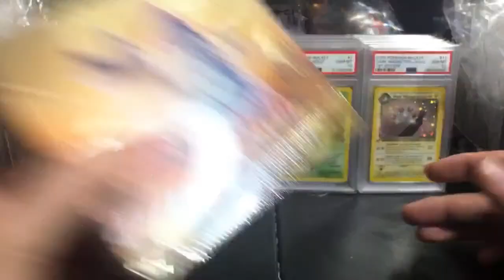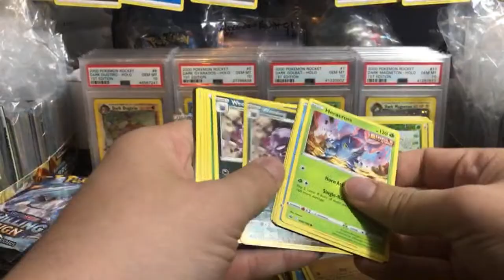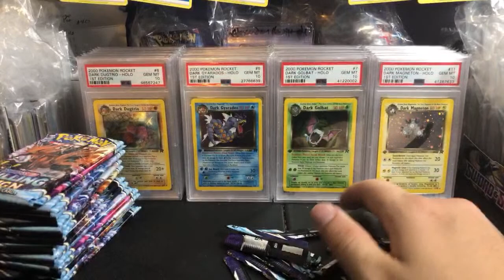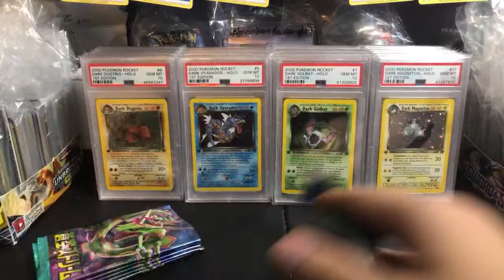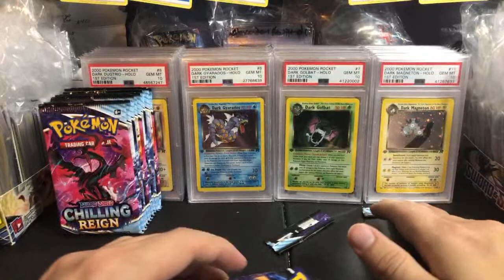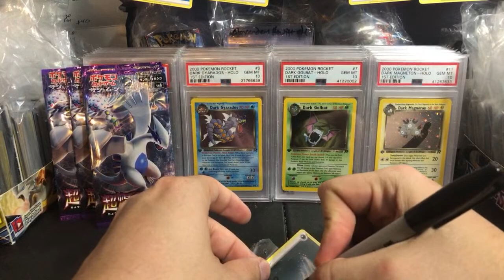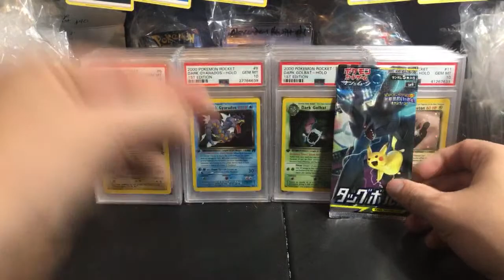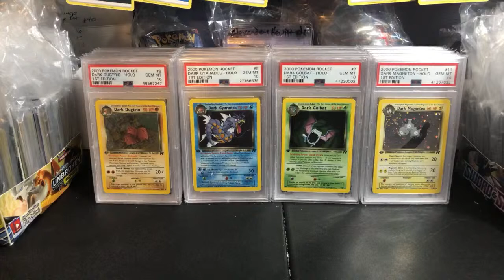Early Morning Card Openings! | Pokemon Card Livestream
► SHIPPING
1. USA FREE - Post a message in the "Please Ship" channel in Discord
2. International. up to 0.22 kg for $14
3. International FAST. up to 9 kg $55
4. Add On: Live Shipping. $6 - Ship immediately!

1. Live Custom Boosters. 1 for $20 - High Risk Boosters

►SPECIAL
2. Gym Challenge 1st ed BOX BREAK 1 for $760
3. Gym Challenge 1st ed Custom Box 1 for $40 1:19

► MODERN POKEMON
SnS JPN Towering Perfection. $6 NEW
SnS JPN Blue Sky Stream. sold out
SnS Chilling Reign. $6 NEW
SnS JPN Eevee Heroes. sold out
SnS JPN Silver Lance. $4
SnS JPN Jet Black Spirit. $4
SnS JPN Matchless Fighter. sold out
SnS Battle Styles. $5
SnS Shining Fates. $11 - Top Choice
SnS JPN Shiny Star. $20
SnS McDonalds 25th. $6
SnS General Mills 25th. $6
SnS Vivid Voltage. $9
SnS Champion's Path. $13
SnS Darkness Ablaze. $8
SnS Rebel Clash. $7
SnS Base Set. $9

S&M Crimson Invasion. $7
S&M JPN Team Up. $10 - Top Choice
S&M JPN Lost Thunder. $9 - Top Choice
S&M Cosmic Eclipse. $20
S&M Ultra Prism. sold out
S&M Base Set. $9
S&M Unbroken Bonds. $15
S&M Unified Minds. $15
S&M Detective Pikachu. $11

► VINTAGE POKEMON
XY Evolutions. $25 - Top Choice
XY Fates Collide .sold out
XY Roaring Skies. $16
XY Steam Siege. $11 - Steam Siege role if you open 36 packs

►YUGIOH
Maximum Gold 1st ed. $14
Ghosts of the Past 1st ed. $12
NEW King's Court. sold out

►FINAL FANTASY
1. Opus IV. $6 Cloud
2. Opus V. $6 Lightning
3. Opus XI. $14 Tifa - Restock
4. Opus I. $29 The first series - Out of print

► DRAGONBALL Z
1. 2015 DBZ Evolution. $6
2. Super Evolution. $6
3. Super Supreme Rivalry...$7
4. Super Cross Spirit. Coming Soon (August)

►DIGIMON
1. 2021 English V1.0. $9

►BASKETBALL
1. NBA Hoops 20/21. sold out
2. NBA Prizm Retail 20/21. $21
3. NBA Pannini Contendors 20/21. $14 *NEW*
4. NBA Pannini Chronicles 19/20. $11 *NEW*

►FOOTBALL
1. NFL 2021 Panini Prizm Draft Picks 1 for $11 Restock
2. NFL Prizm Hobby Box 2020. 1 booster for $167

► UFC
1. Hobby Box Prizm. $167 per pack

►STAR WARS
1. Star Wars Galaxy .$5
2. Coming Soon.

►OTHER
My Little Pony Base Set Booster 5 for $11
Any Metal Pokemon Card. $8
Junk Bulk Box. $20 (mostly japanese pokemon)
ETB Bulk Brick. $25